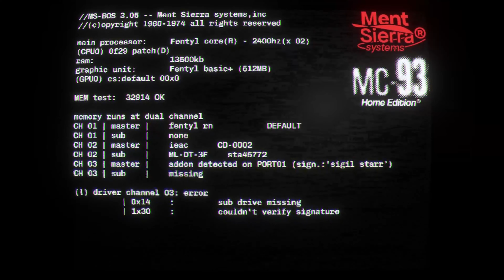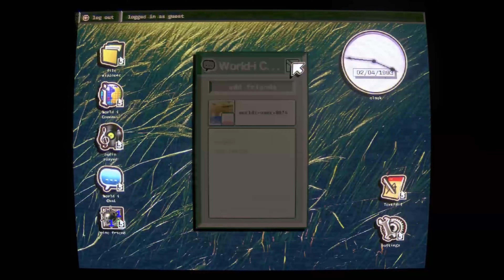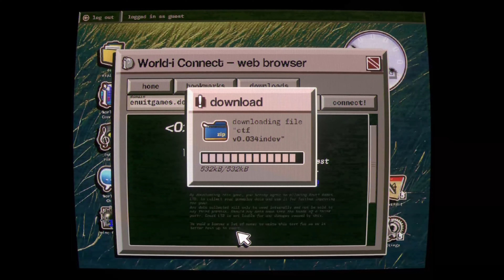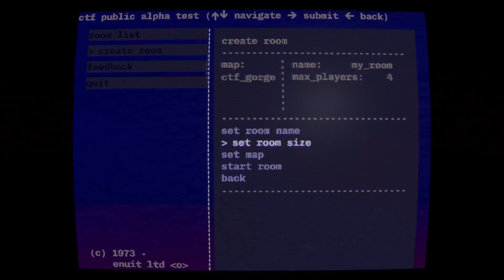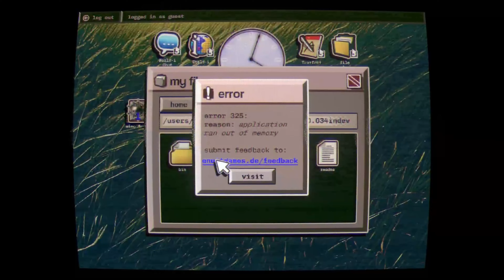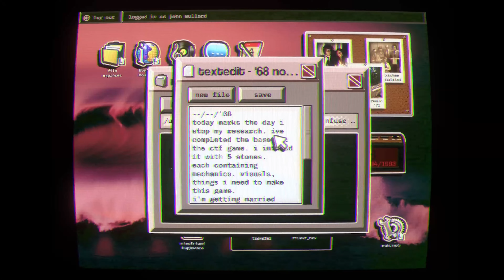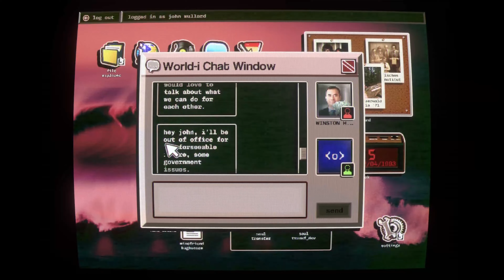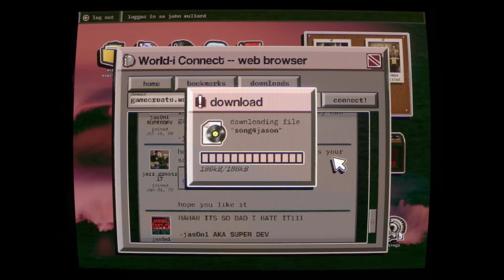Game where you find an old computer and decide to take a look around || No Players Online [Updated]